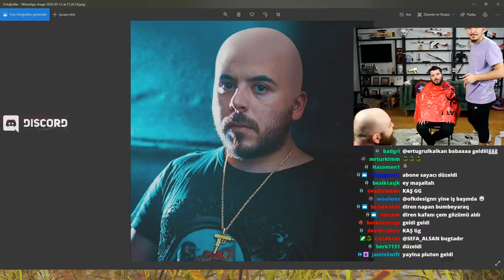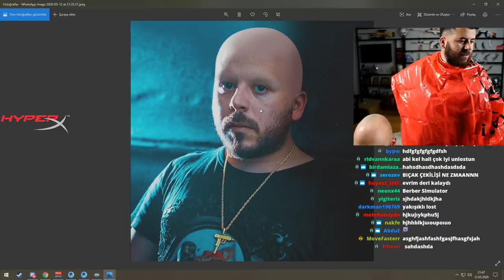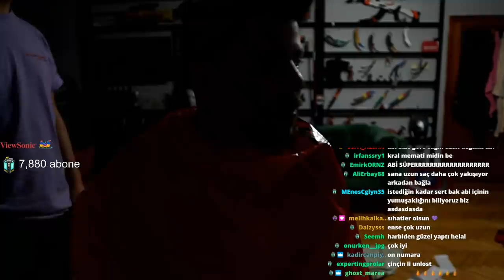UNLOST YAYINDA SAÇLARI KESİYOR